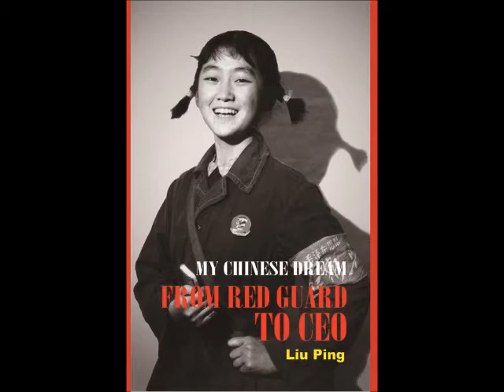Interview with Liu Ping-- Author of "From Red Guard to CEO"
This new book takes the old tried and true sent-down-to-the-countryside Chinese Cultural Revolution memoir and turns it on its head by infusing the story with entrepreneurial flair: using years of turmoil and despair as the launching point for an incredible true story of dedication and single-minded determination. Far from riding the pro-China propaganda train, My Chinese Dream is instead a startlingly frank, warts-and-all, rags to riches fairy tale that reveals the excruciating years of mass social reform in China in the 1960s and 1970s, while at the same time perfectly capturing the early entrepreneurial spark of the "opening up" period of the 1980s and 1990s, when many hard working, forward thinking Chinese businesspeople rewrote the rule book for achieving success within the rigidly-defined social structure. This incredible true story is a must-read for anyone interested not only in China, but in entrepreneurship, personal development, and overcoming adversity.

Liu Ping was born Liaoning Province, China, in 1955. When she was 15, she was sent to work in a phosphate mine where she became an expert in chemical engineering, explosives and demolition, and electrical engineering. After graduating from college she became a teacher as well as an interpreter for China's Ministry of Chemical Engineering. When she was in her 30s, she joined one of China's largest travel and tourism companies and was heavily involved in professional and cultural exchanges with many foreign companies. Her interpersonal skills would eventually launch her on a solo career as one of China's most successful female entrepreneurs. Today she is CEO of the China Star Group, one of China's most successful telecommunications/teleconferencing companies with offices in Beijing, Shanghai, and Hong Kong.